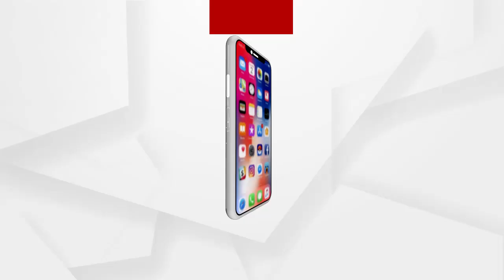ପରୀ କେସରେ ଗୋଟିଏ ଅରୁଣ ଆଉ ଗୋଟିଏ ଅରୁଣକୁ ସୁରକ୍ଷା ପ୍ରଦାନ କରୁଛନ୍ତି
ପରୀ କେସରେ ଗୋଟିଏ ଅରୁଣ ଆଉ ଗୋଟିଏ ଅରୁଣକୁ ସୁରକ୍ଷା ପ୍ରଦାନ କରୁଛନ୍ତି ହେଲେ ରାଜ୍ୟବାସୀ ସବୁ ଜାଣିଛନ୍ତି :  ରାଜ୍ୟ ବିଜେପି ସଭାପତି ସମୀର ମହାନ୍ତି
ଅଧିକ ଖବର ପାଇଁ ଡ଼ାଉନଲୋଡ କରନ୍ତୁ “Argus News” ଆପ୍